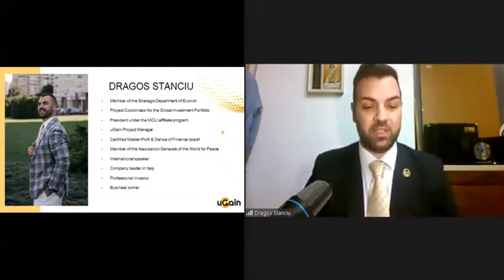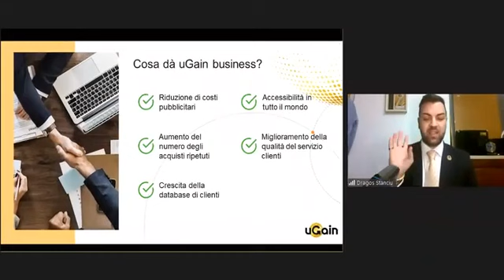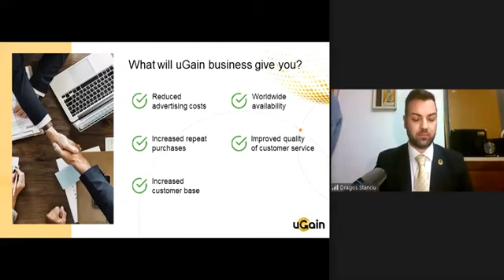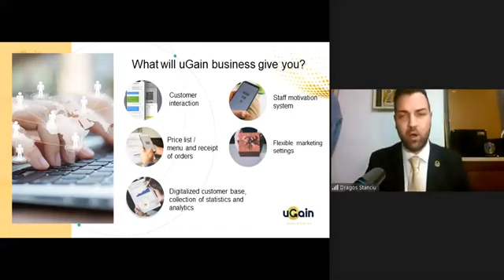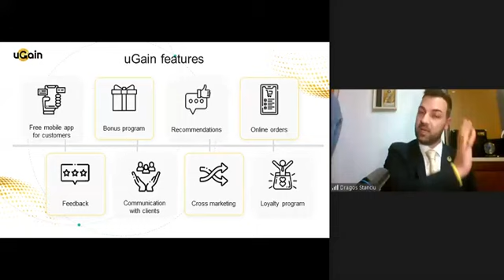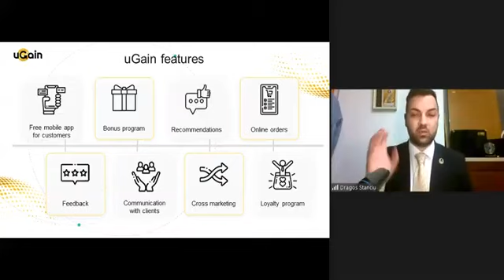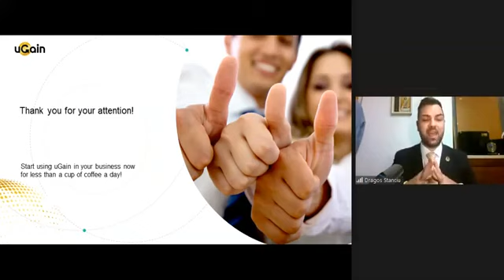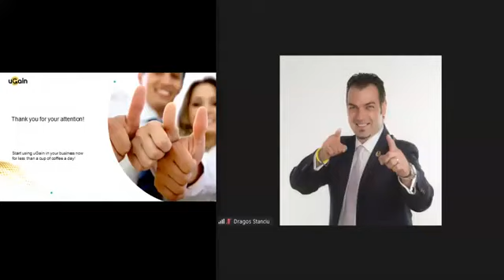DE GESCHÄFT MIT uGain (15.01.2021)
00:00 uGain presentation, Dragos Stanciu
07:00 What will uGain business give you?
14:05 Value of the uGain app
22:55 uGain functionality
27:10 Invitation to uGain Wednesday webinar
35:24 Marketing tools for working with a customer base
36:45 How uGain works
42:30 Thank you for your attention!
45:10 uGain Exam